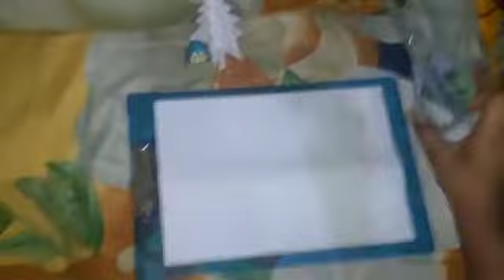How to make Easy paper whistle / Easy method in Tamil / clever sparks...